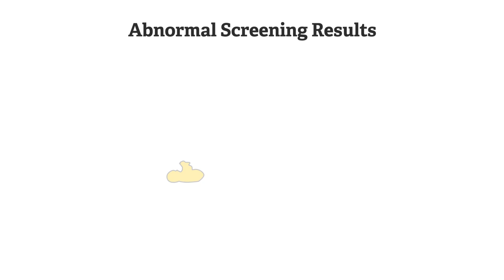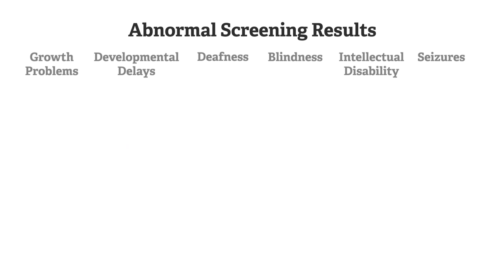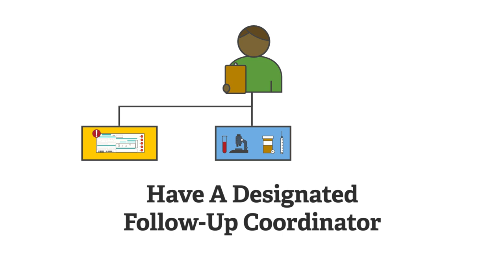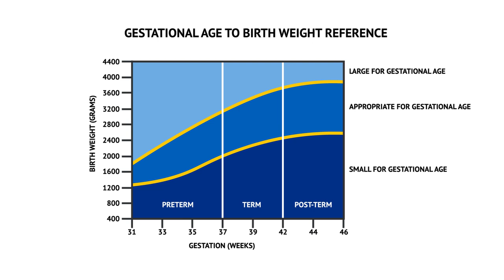Newborn Screening Follow Up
This video guides medical providers on how they can help after an abnormal screening result is received. It reviews the primary steps taken by newborn screening follow-up staff. It is critical to notify families and medical personnel as soon as possible.